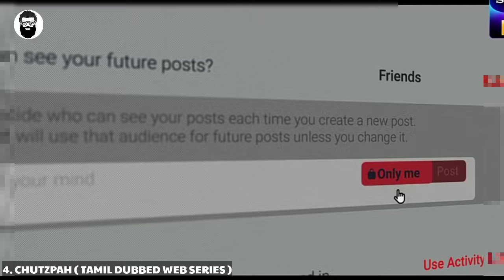Adult Web Series in Tamil Dubbed | Must watch Tamil dubbed web series | BroTalk Hollywood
We are list Adult Web Series in Tamil Dubbed | Must watch Tamil dubbed web series | BroTalk Hollywood.

Note:-ALL THE IMAGES /PICTURES  SHOW IN VIDEO  BELONGS TO THE RESPECTED OWNERS  AND NOT ME.. I AM NOT THE OWNER OF ANY PICTURES SHOWED  IN THE  VIDEO !

If you would like to remove any movie clips i have used in this video send a email to and your clips will be removed immdediately. We have invested lot oftime and effort to raise this channel. Please don't give copyrig strike, instead ask me to remove your movie clips or raise a copy right claim ti get the advertisment revenue. I am happy to give the revenue to you.

- I only used and pieces of videos get the point across where necessary

We make these videos with the intension of educating others in a motivational/inspirational form. Our understanding is that it is in correlation to Fair Right use,however given that it is open to interpretation, if any owners of the content clips would like us to remove the video, we have no problem with that and will do so as fast as possible.

They are transformated in a positive scenes, we take clips from various sources to help create an atmospheric feeling that will help people in hard situations in thire life.

We also do not wish to use the heart of any piece of work that would perhaps decrease the market value half the original content, if any hope to promote the content so that people can be reached out and subsequently increase the market value.

If you still would like to remove any movie clips I have used this video, send email to and your clips will be removed immediately. we have invested lot lot of time and effort to raise this channel. I happy to give the revenue to you.